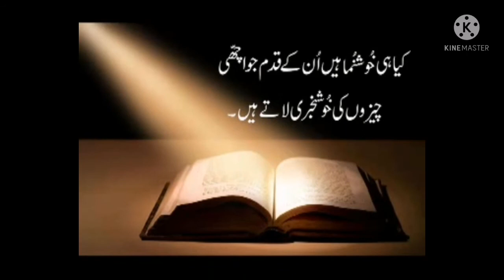Daily catholic readings and reflection in Urdu-13.4.2022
Daily catholic readings and reflection in Urdu by daughters of St. Paul - Miss Zabria Kinza and Professor Eric Sylvester